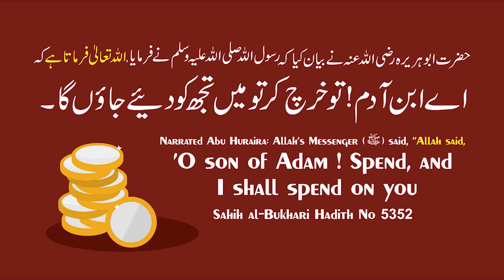Seerat Zainab Binte Jahash RA | Seerat Ummahatul Momineen Part 8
MAIN POINTS
00:00 - Start
02:16 - Unwan Ki Wazahat
05:46 - Zainab Binte Jahash RA Ka Naam Aur Khandan
07:29 - Zainab Binte Jahash RA Ko Kitne Bhai - Behen The
08:00 - Zainab Binte Khuzaimah Zainab Binte Jahash RA Ki Bhabhi Thi
12:00 - Umme Salma RA Zainab Binte Jahash RA Ki Khala Zaat Behen Thi
12:46 - Zainab Binte Jahash RA Ke Pure Khandan Ne Islam Qubool Kiya Tha
16:56 - Zainab Binte Jahash RA Ka Pehla Nikah Kis Se Huwa Tha
21:44 - Zainab Binte Jahash RA Nabi ﷺ Se Nikah Se Pehle Mutallaqa Thi
23:32 - Zaid Bin Harsa RA Se Talaq Ke Baad Nabi ﷺ Ko Zainab Binte Jahash RA Se Nikah Karne Ka Hukm Aaya
26:17 - Quran Me Kaunse Sahabi RA Ka Naam Aaya
30:03 - Nabi ﷺ Ne Zainab Binte Jahash RA Ko Nikah Ka Rishta Zaid Bin Harsa Ke Zariye Bheja
31:45 - Zainab Binte Jahash RA Ka Nabi ﷺ Se Nikah Aasmano Me Huwa
33:09 - Zainab Binte Jahash RA Ka Walima Bahot Accha Hua Tha
35:03 - Zainab Binte Jahash RA Ka Walima Bahot Ba - Barkat Tha
44:31 - Nabi ﷺ Se Nikah Ke Waqt Zainab Binte Jahash RA Ki Age Kitni Thi
46:04 - Zainab Binte Jahash RA Bahot Khubsurat Thi
50:10 - Zainab Binte Jahash RA Ayesha RA Se Muqabla Karti Thi
55:06 - Ayesha RA Zainab Binte Jahash RA Ki Tarif Karti Thi
57:35 - Ayesha RA Par Tohmat Lagne Par Zainab Binte Jahash RA Ne Kya Kaha Tha
01:01:34 - Zainab Binte Jahash RA Nabi ﷺ Ki Bahot Ita'at Guzar Thi
01:02:48 - Zainab Binte Jahash RA Bahot Ibadatguzar Thi
01:04:34 - Zainab Binte Jahash RA Sabse Zyada Sadqa Karti Thi
01:06:24 - Zainab Binte Jahash RA Faqiha Thi
01:09:38 - Zainab Binte Jahash RA Ki Wafat Ka Ishara Nabi ﷺ Ne Apni Zindagi Me De Diya Tha
01:11:25 - Zainab Binte Jahash RA Ki Wafat Kab Huwi
Q&A
01:19:31 - Shohar Ko Biwi Se Aitraz Ho To Biwi Kya Kare ?
01:23:47 - Kya Aurat Ghair Mehram Mayyat Ko Dekh Sakti Hai ?

𝗕𝗢𝗥𝗡:12-Dec-1979.

𝗢𝗖𝗖𝗨𝗣𝗔𝗧𝗜𝗢𝗡: Business.

𝗔𝗖𝗧𝗜𝗩𝗜𝗧𝗜𝗘𝗦 𝗢𝗙 𝗜𝗥𝗖:
IRC TV
CHARITABLE HOSPITALS
PATHOLOGY LABORATORY
STUDY CENTRES
TECHNICAL INSTITUTE
PRODUCTION
REFERENCE BOOKS LIBRARY
CAREER GUIDANCE
CONFERENCE
LADIES' WING
CHILDREN'S WING
WEEKLY LECTURES
EXHIBITION
AL KITAB EDUCATION & WELFARE SOCIETY